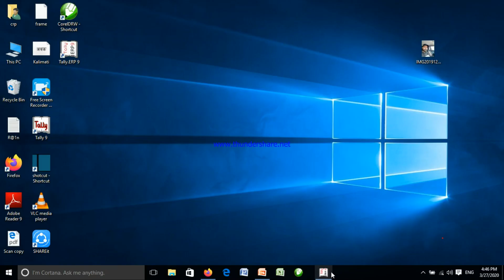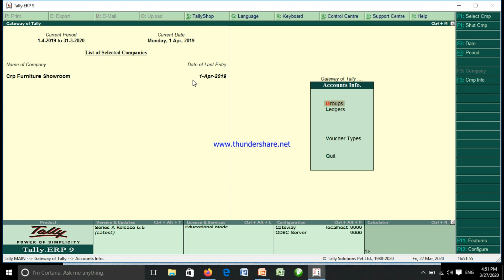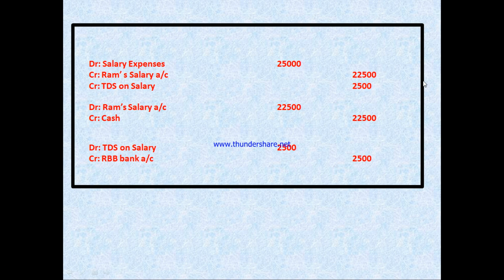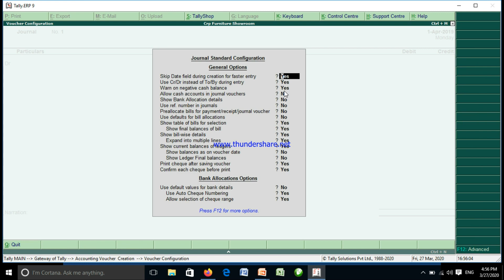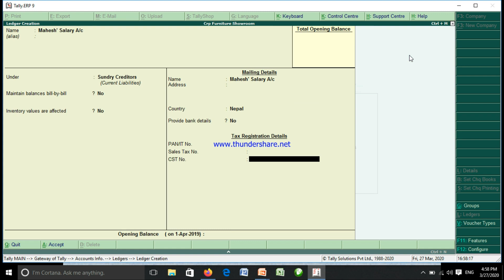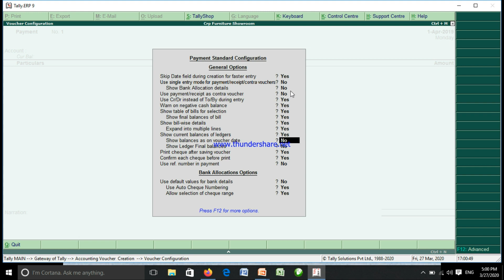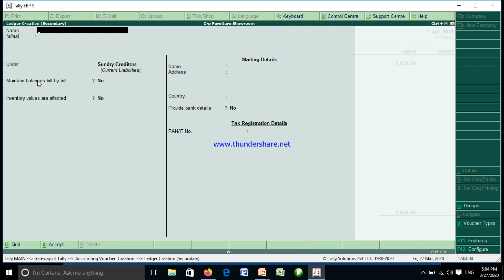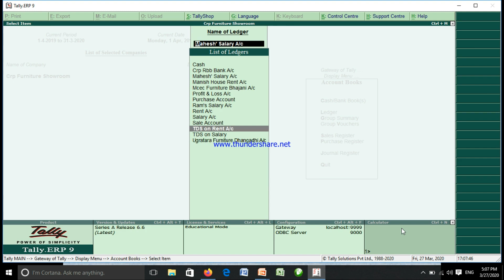Journal Entries For TDS deduction [Part-20] in Tally || TDS in Tally in Nepali